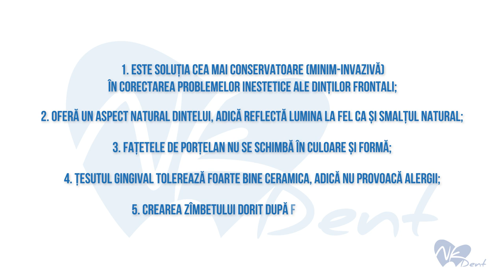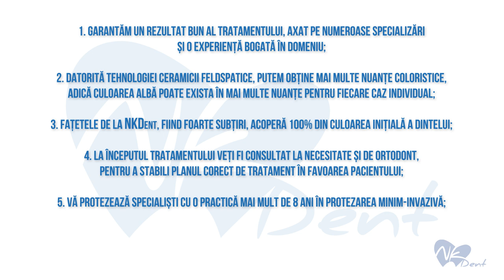Fațetele dentare (2017)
Client: NK Dent